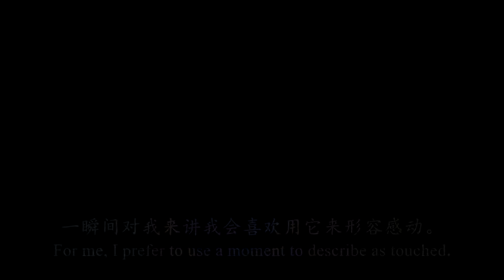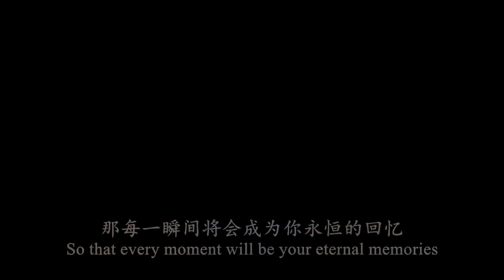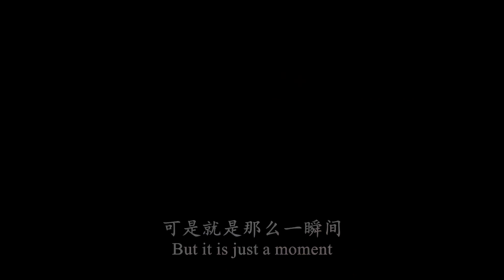0.36秒词曲创作发表会 Just In Time Song Composing Sharing Night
[CLSM_MICROS]到底一瞬间对0.36秒词曲创作发表会的筹工委们来说代表着什么 ？而一瞬间对你们来说又是什么？

[CLSM_MICROS]What does the meaning of moment for the committees of Just In Time Song Composing Sharing Night? Besides that, what does the meaning of moment for your all?